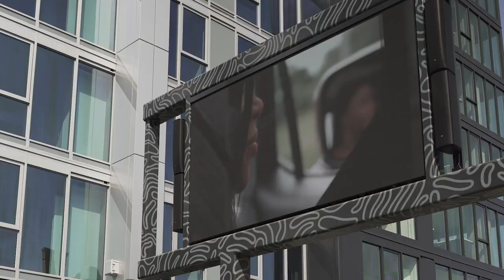Luxury Apartment Tour San Diego Real Estate The Merian